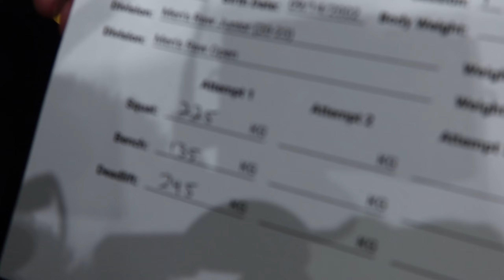usapl summer powerfest...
Trained the last 6 months for this...